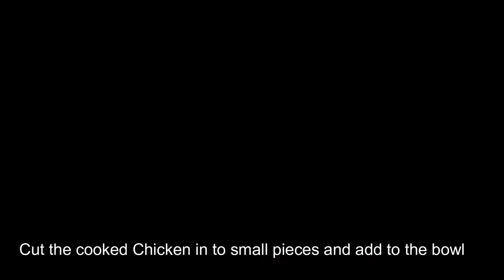Food Recipes | Simple and easy Chicken Omelette | Korean Omelette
Simple and easy Chicken Omelette | Food Recipes | Korean Omelette